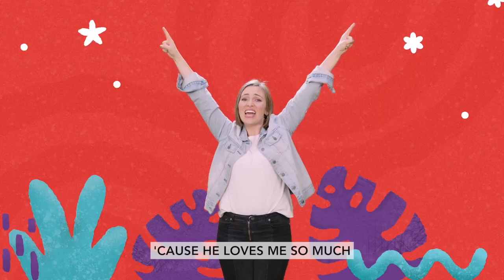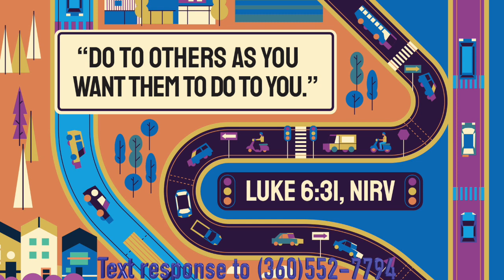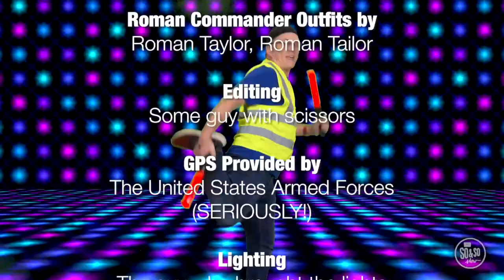Road Rules Part 4 Ridgekids